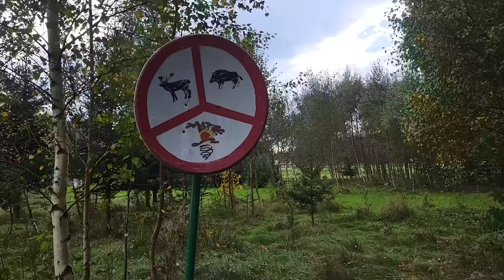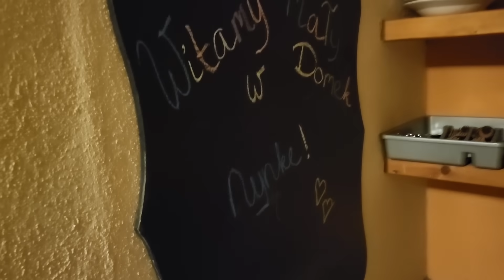Holenderska rodzina znalazła dom w Polsce // Dutch family found home in Poland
zaproszony do przyjazdu i pobytu u holenderskiej rodziny na Dolnym Śląsku. Przyjechali tu 16 lat temu i stworzyli piękny dom. W środku natury. Ze wspaniałymi zwierzętami. Psy, koty, kury, konie. Poczułam tu takie poczucie wolności i spokoju. Uwielbiam jeździć pociągami po Polsce. Ten z Krakowa do Jeleniej Góry po raz kolejny przeniósł mnie w magiczne miejsce.

I was invited to come and stay with a Dutch family in Lower Silesia. They came here 16 years ago and made a beautiful home. In the middle of nature. With great animals. Dogs, cats, chickens, horses. I felt such a feeling of freedom and calmness here. I love taking train rides in Poland. This one from Kraków to Jelenia Góra brought me to a magical place, once again.